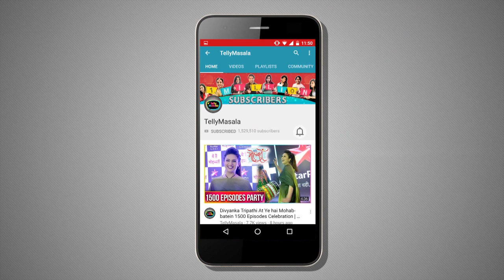Bigg Boss 10 Contestant Bags Movie Opposite Naseeruddin Shah And Sanjay Mishra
Watch the video to know who is all set to come on the big screen opposite legends Naseeruddin Shah and Sanjay Mishra in a Bollywood film.

Reporter-:Neha Antani
Editor-:Rupesh Shinde